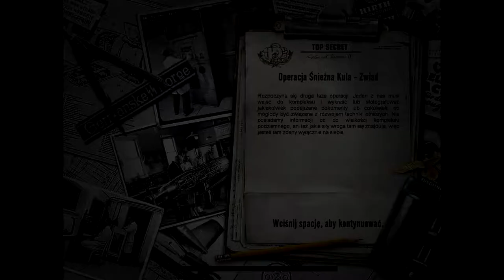Hidden & Dangerous 2 # 2 ( le sous-terrain ) FR HD